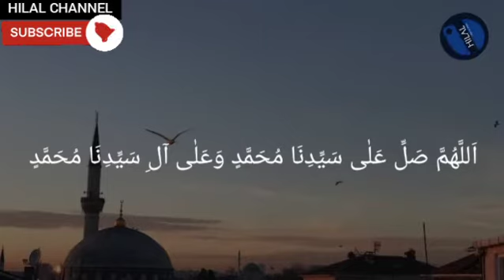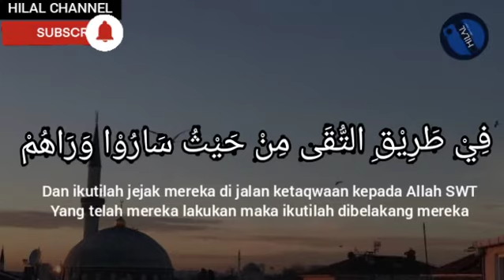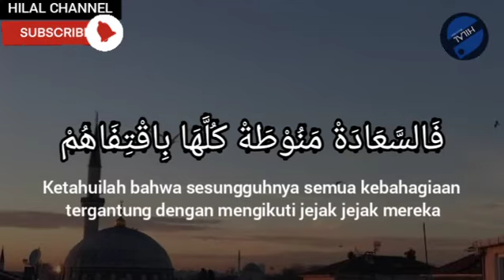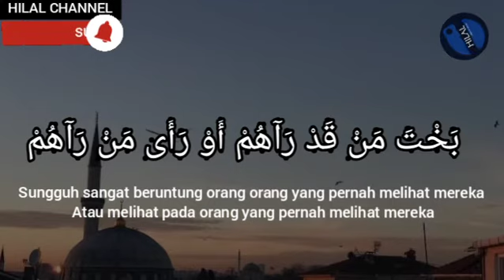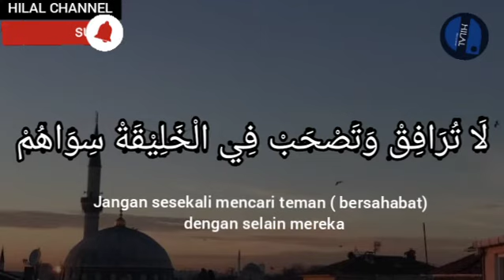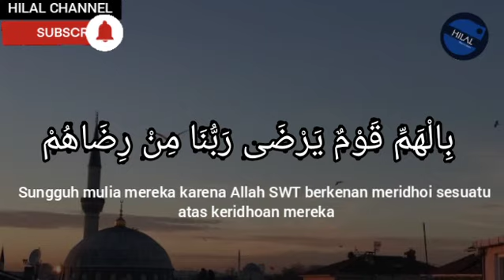i'rifil haq - sayyid umar assegaf (lirik dan terjemahan)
lirik dan terjemahan i'rifil haq sayyid umar assegaf

semoga bermanfaat☺

mohon maaf apabila terdapat kesalahan dalam penulisan lirik dan terjemahan 🙏